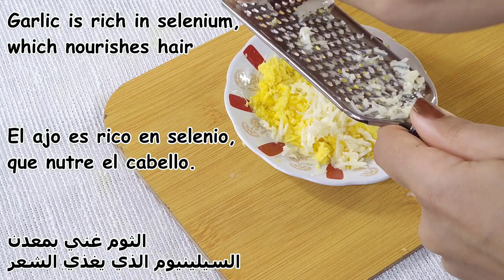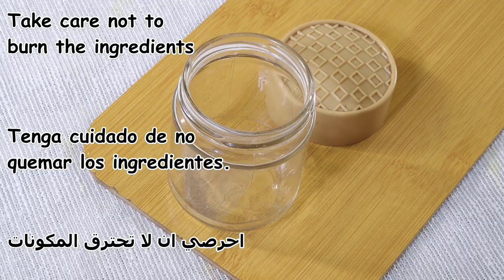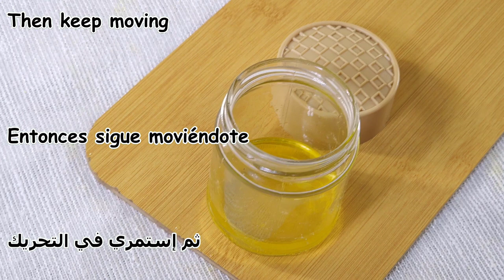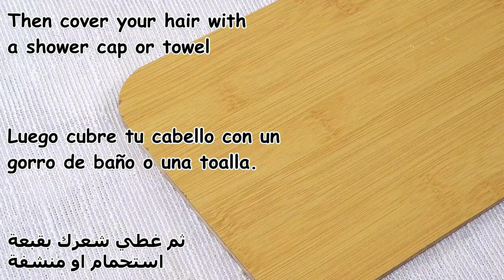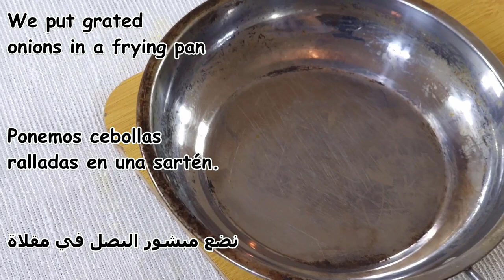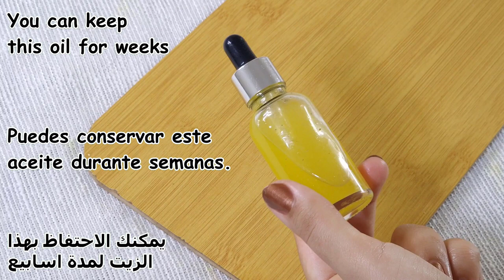Say goodbye to short, lifeless hair and hello to beautiful, healthy hair effective hair growth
Say goodbye to short, lifeless hair and hello to beautiful, healthy hair